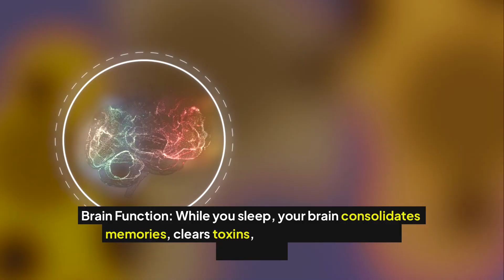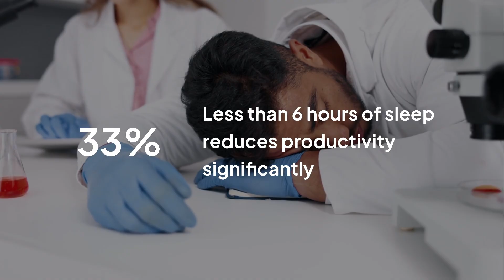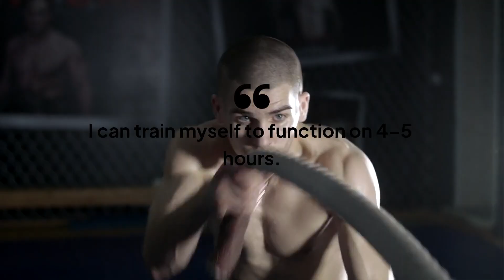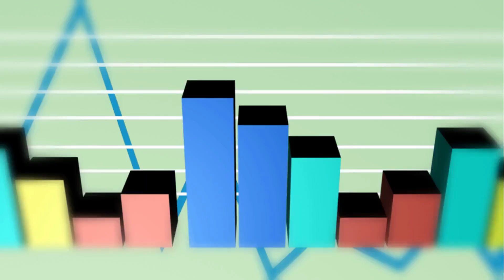"The Science of Sleep: How Rest Supercharges Your Productivity."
Struggling with low energy and focus? Discover the science of sleep and how quality rest can supercharge your productivity, creativity, and brain power.
In this video, we explain how sleep cycles affect performance and share simple tips to help you rest smarter, not longer. Unlock the secret to better focus, sharper decisions, and peak success-starting with your pillow.